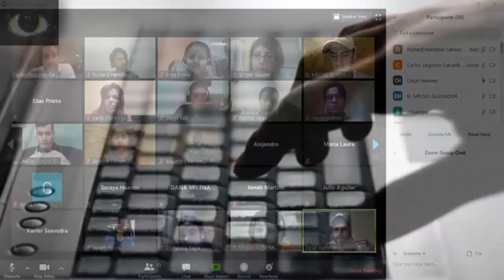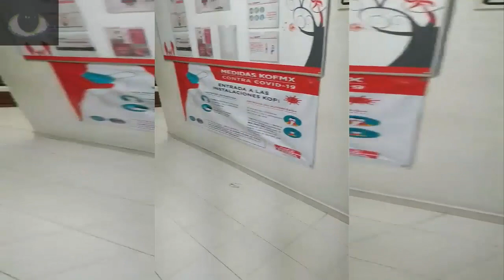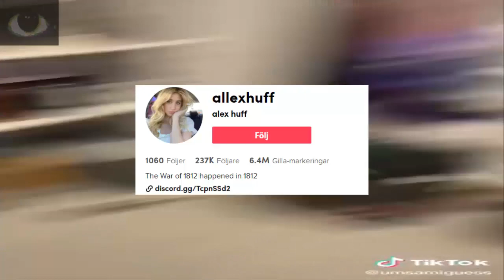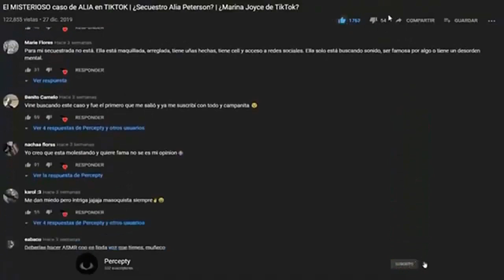Los vídeos ATERRADORES más VIRALES del AÑO 2020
GRACIAS POR LLEGAR A LOS 1,000 SEGUIDORES🖤

RECOPILACIÓN NARRADA SOBRE LOS VÍDEOS MÁS VIRALES REFERENTES AL TEMA PARANORMAL SUCEDIDOS EN EL AÑO 2020.

ignorar:
terror
viral
paranormal
miedo
año
2020
fantasma
grabado
captado
en cámara
navidad
año nuevo